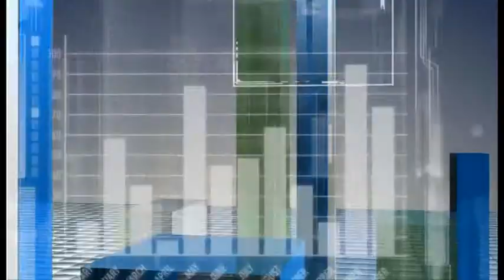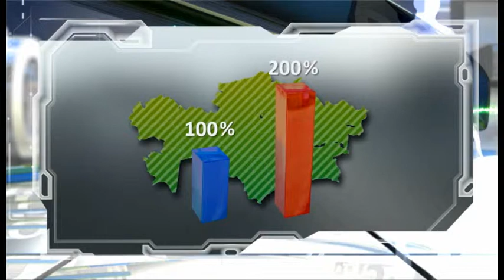ТБ-2014: Производство автотранспортных средств, трейлеров и полуприцепов